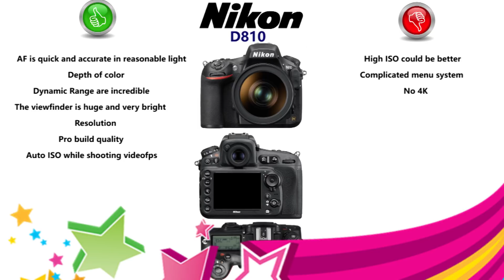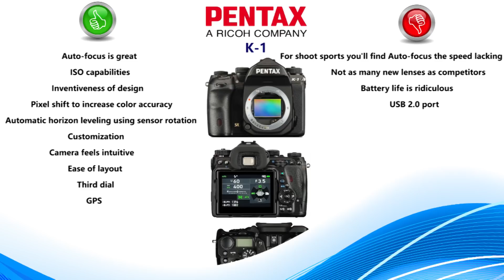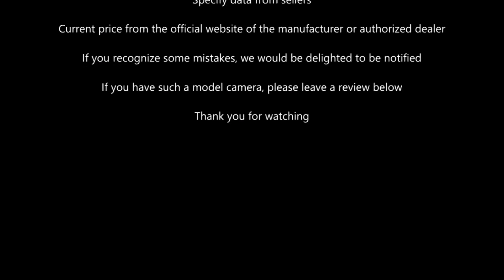5 Cameras You SHOULD Know Before Buying Nikon D850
Yesterday Nikon announced the new Nikon D850. Here 5 Cameras You SHOULD Know Before Buying Nikon D850 - Canon EOS 5D Mark IV, Sony Alpha 99 II, Pentax K-1, Nikon D810, Sony Alpha 7R II . Best Alternatives to Nikon D850 in 2017 3-4Q From Canon, Sony, Pentax and Nikon. The Nikon D850 will be available in September 2017.